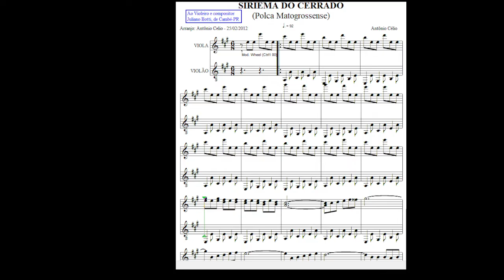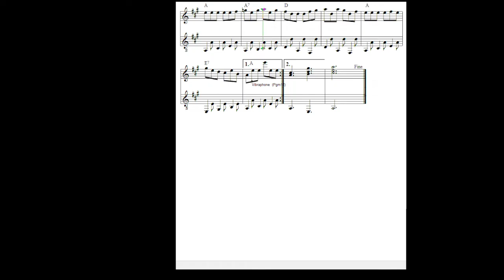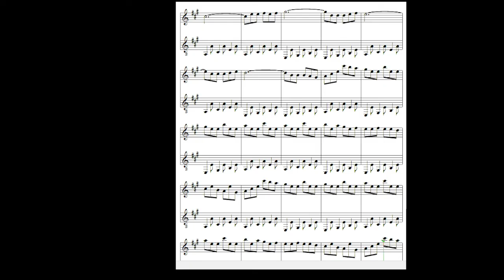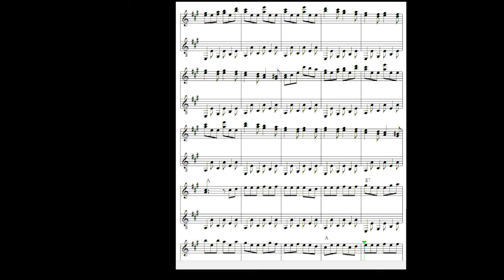Siriema do Cerrado